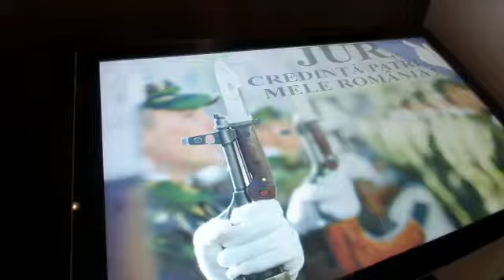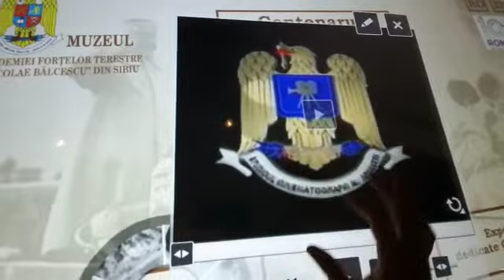Muzeul AFT Sibiu